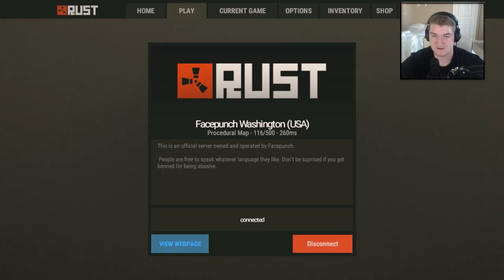Rust Vanilla - Part 6: "Someone Built OUR Base?!" (w/ Minx, Ohm, Argyle, Star)